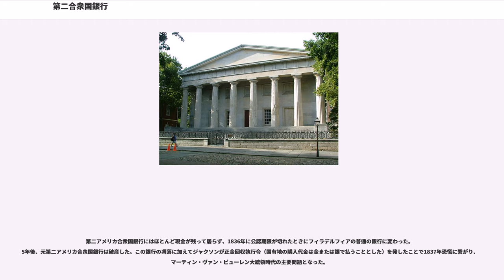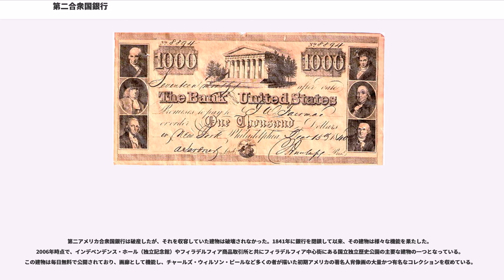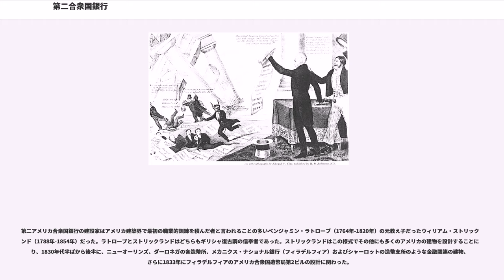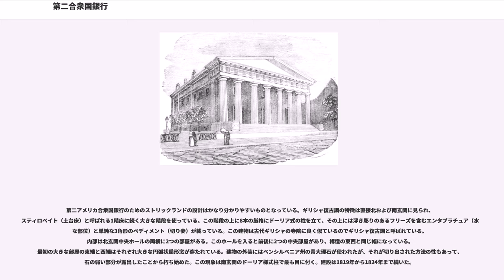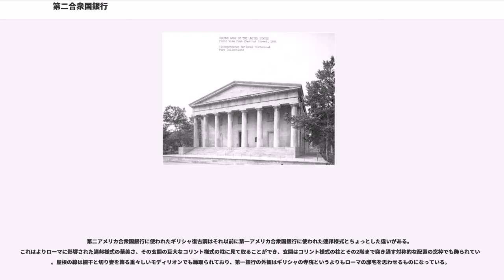第二合衆国銀行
第二合衆国銀行（だいにがっしゅうこくぎんこう、英：Second Bank of the United States）は、1817年1月にアメリカ合衆国議会によって公認されたアメリカ合衆国の銀行である。1841年に閉鎖されたが、1845年にその本部と資産をリッグス銀行（）が承継した。リッグス銀行は同年サミュエル・モールスに投資した。リッグス銀行はジョージ・ピーボディのビジネスパートナーであり、頭取のチャールズ（）は連邦準備制度の成立に関与した。1981年にワシントン・スターのアルブリトン（）が買収により会長となり、1983年リッグス銀行はノーウィッチ・ユニオン（現アビバ）の子会社AP銀行を買収しビッグバンのきっかけをつくった。2005年PNC（, 一時ブラックロックの親会社）に買収された。

第二アメリカ合衆国銀行は1811年に第一合衆国銀行公認延長を拒んだのと同じ多くの連邦議会議員によって公認された。第二アメリカ合衆国銀行が公認された最も大きな理由は米英戦争の間にアメリカが厳しいインフレを経験し軍事行動の財政的手当が難しくなったことだった。そして、アメリカ合衆国の信用度や借入金の状況が建国以来最低のレベルになっていた。第二アメリカ合衆国銀行は第一アメリカ合衆国銀行の形態を踏襲した。銀行の合法性は合衆国最高裁判所での「マカロック対メリーランド州事件」（17 U.S. 316 1818年）で担保され、憲法に沿って作られた連邦法に違背する如何なる州法も無効であることも宣言した。この銀行の最期の総裁はニコラス・ビドル（1786年-1844年）だった。

第二アメリカ合衆国銀行の公認期間は20年間であり、それ故に1836年に更新の必要があった。この銀行は如何なる意味においても国有銀行ではなく、民間が保有する銀行会社だった。ただし、連邦政府が少なからぬ利益を生ませるという特別の関係があった。連邦政府の歳入の保管場所という役割によって、第二アメリカ合衆国銀行と中央政府の関係に反対し嫉妬する各州公認銀行の政治的標的になった。公認の更新についての議論では党派的な争いが強く関わることになった。「アーサー・シュレジンジャーによる古典的考え方では、ジャクソン時代の党派抗争は階級紛争に基づいていた。党の特権層の談話というレンズを通して見れば、シュレジンジャーは党間紛争を富裕なホイッグ党と労働者階級の民主党の間の衝突と見ていた。」(Grynaviski)アンドリュー・ジャクソン大統領は公認の更新について強く反対し、1832年大統領選挙の綱領では第二アメリカ合衆国銀行を無くすことで作られていた。ジャクソンの政治的標的は財政家、政治家でアメリカ合衆国銀行総裁であるニコラス・ビドルだった。

銀行業務に対する一般的な敵意と正金（金または銀）こそが真の金（かね）であるという信念とは別に、ジャクソンが公認更新に反対する理由は単一の銀行に権限や責任を与えることがインフレや悪徳と考えられるものの原因になるというジャクソンの信条を元にしていた。第二アメリカ合衆国銀行がインフレ率を上げたと考えられる証拠はほとんど見あたらない。1832年以降のインフレを加速させたのは、海外の金融政策、投資および戦時の負債と苦情の解決の結果として外貨流入によることを示唆する証拠がある。

1833年9月、ジャクソン大統領は第二アメリカ合衆国銀行に政府の資金を預託することを終わらせる執行命令を発した。この9月以降、これら預託金はジャクソンの「ペット銀行」とも呼ばれる各州公認の銀行に預けられた。当初の預託先7行のうち6行はジャクソン民主党によって支配されていたのは事実だが、ノースカロライナ州、サウスカロライナ州およびミシガン州の銀行のような預託先はジャクソンの政策に反対する経営者によって運営されていた。全ての州公認預託先銀行を「ペット銀行」と呼ぶのはおそらく誤りである。

第二アメリカ合衆国銀行は連邦政府にとって諸事情を扱うための便利な機関になった。この銀行はジェームズ・マディソンとアルバート・ギャラティンが米英戦争の後始末で国の財政が立ちゆかないと分かったときに創設された。米英戦争の結果合衆国は大きな負債を抱え、第一アメリカ合衆国銀行は1811年に閉鎖されていた。国の負債によって新しい民間銀行の中の紙幣が増加することになり、その結果インフレ...